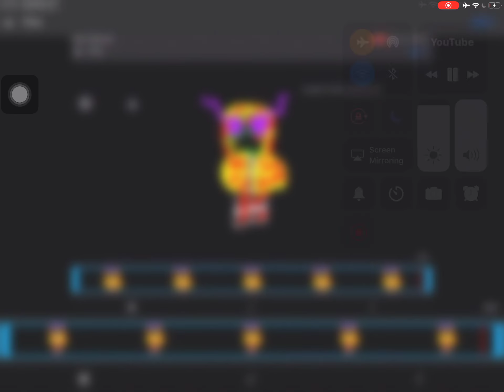playing too much